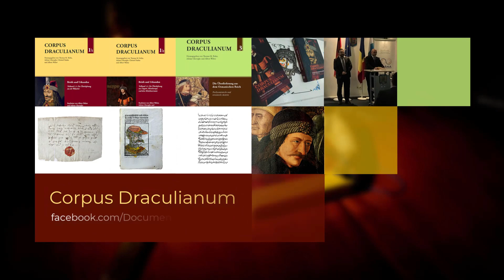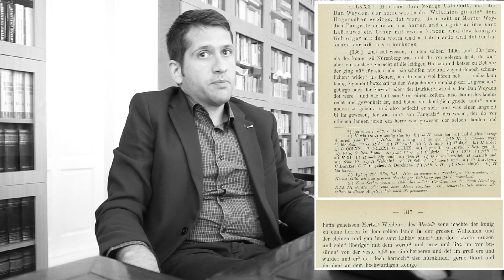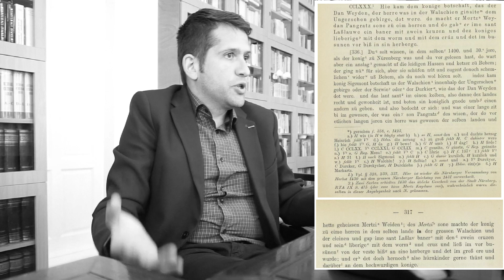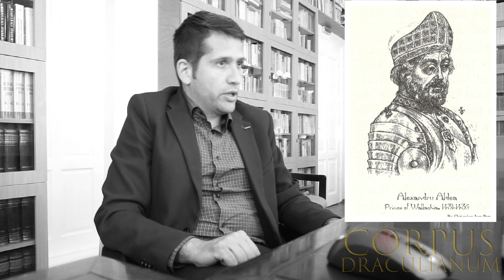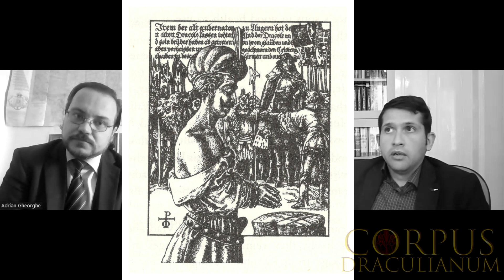Podcast ep. 1: Dr. Liviu CÎMPEANU despre Vlad Dracul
Dr. Liviu Cîmpeanu vă stă la dispoziție pentru eventuale întrebări. În caz că acestea sunt prea multe, vom reveni cu încă un episod, avându-l ca invitat tot pe el.

Vă rugăm INSISTENT să vă abonați ca să hrăniți algoritmul YouTube și susțineți astfel promovarea clipurilor noastre pe această platformă.

Discutați cu noi și cu alți spectatori întrebări, evenimente istorice și surse medievale legate de Vlad Țepeș